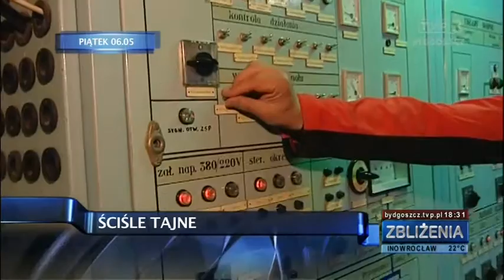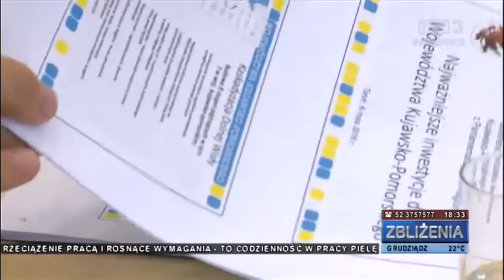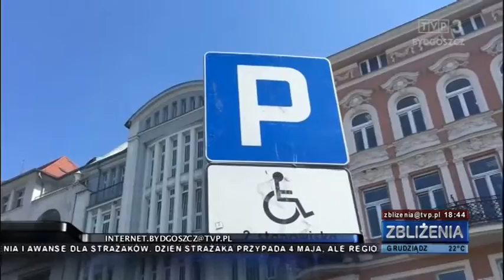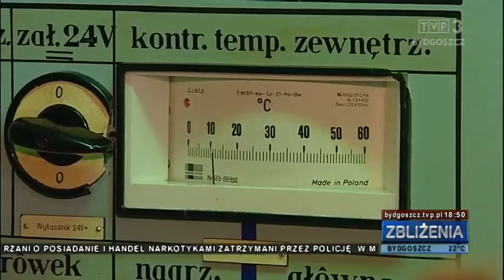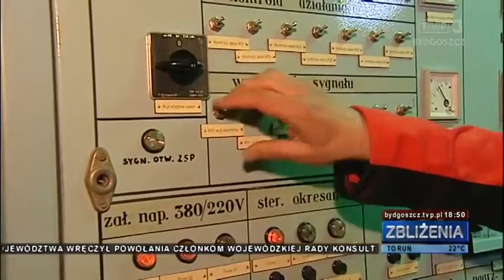Zbliżenia TVP3 Bydgoszcz, 6.05.2016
TEMATY DNIA: Wojewódzkie inwestycje ponad podziałami politycznymi? Regionalny zespół parlamentarny bez przedstawicieli Bydgoszczy. Zakazane nazistowskie symbole importowane... z Niemiec. Pamiątkowe zapalniczki zabezpieczone przez prokuraturę. Od klęsk żywiołowych po atak jądrowy. Schron w Tryszczynie nową atrakcją turystyczną.